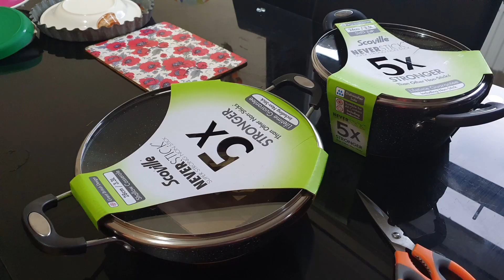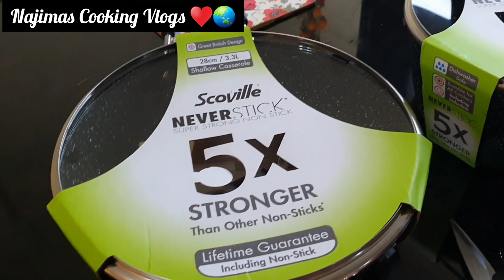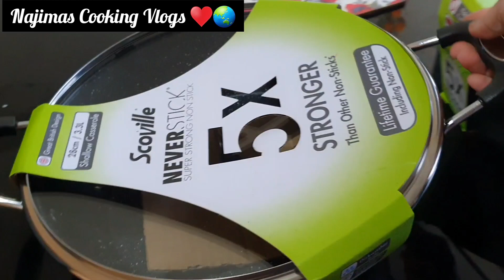৫০মেহমানদের জন্য ঘরে কেমন আয়োজন করলাম|50 Dinner Party Arrange By Me❗Dawat Vlog@NajimasCookingVlogs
৫০মেহমানদের জন্য ঘরে কেমন আয়োজন করলাম|50  Dinner Party Arrange By Me❗Dawat Vlog@NajimasCookingVlogs

🎁Air fryer link 👇

💫Air-fryer Cosori XXL 5.5 L✅️

    pro- breeze 5.5L

Amazon products i use... i recommend for you

💫oxymeter
💫Forehead thermometer
💫vax vacume cleaner,silver

    pro- breeze 5.5L

♦️ pro-breeze 7.5L
💫Glass kettle 500ml (oven top heat-resistant)
💫Electric Roti maker-8 inch/ 900 watt
💫Popcorn maker 5L
💫kenwood food processor+ blender

💫Cheapest Le-vi jeans
💫Rice cooker 1.8L
💫High waist leggings for women
💫Summer shoes for all
💫Special Summer shoes
💫Men's hair trimmer
💫Waist control fro weight loss

💫Wahl multi groomer 10in 1
💫Braun hair trimmer
💫AGM infrared thermo-meter for baby/ adult
💫agar agar powder(250g)

   ♦️agar agar  powder 100g
💫Yedi Air fryer(3.7 L)

💫Pro-breeze Airfryer(xl 7.5L )
💫Yogurt Maker-
💫Pastry maker
💫Panasonic Microwave 1000watt 32L
💫Russell hob toster 4 slices
💫Hand mixer 300watt

💫stand mixer 1400 watt